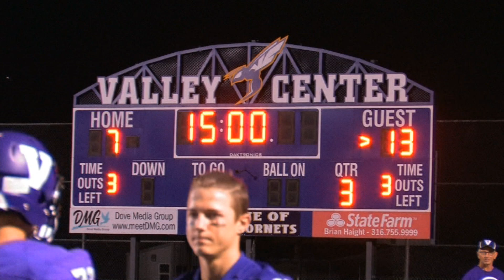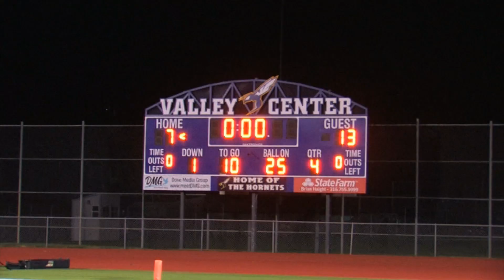Valley Center Hornets Football vs Arkansas City 10-18-19